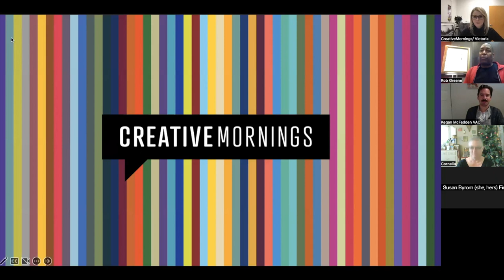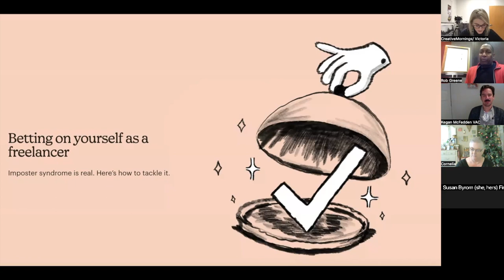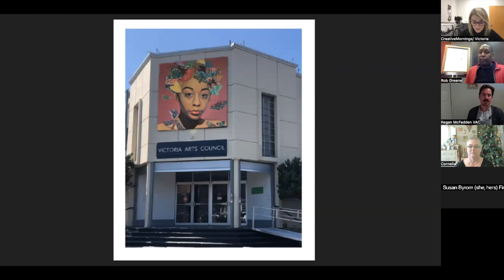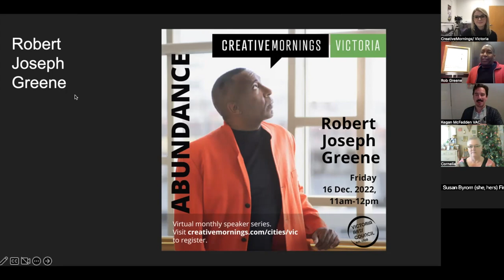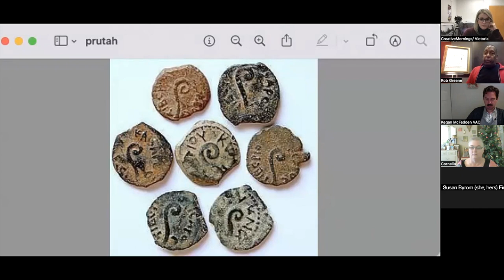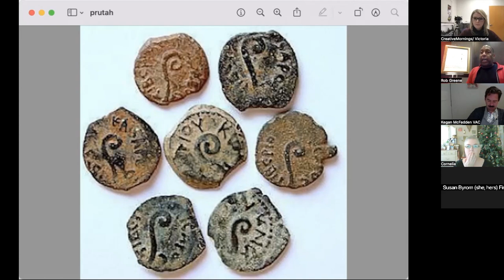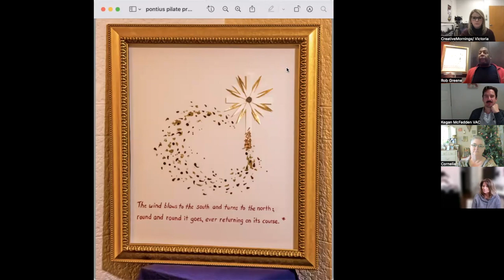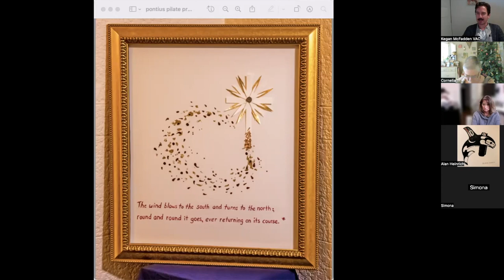Robert Joseph Greene: Abundance with Robert Joseph Greene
"...the strong thing about abundance is that in reality, you have everything and you have nothing, because you can't take it with you."

Robert Joseph Greene at CreativeMornings Victoria, Dec 16, 2022. Free events like this one are hosted every month in dozens of cities. Discover hundreds of talks from the world's creative community